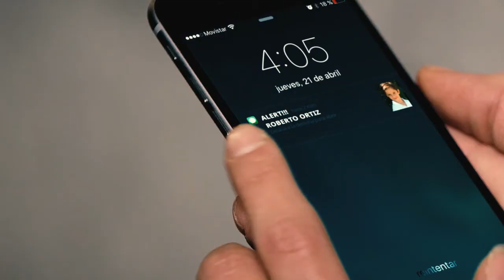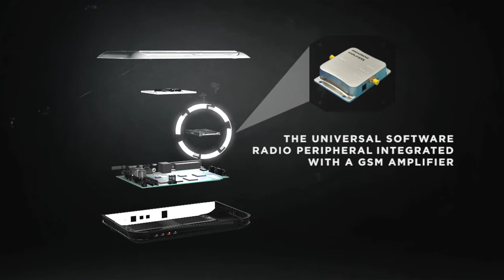Casos Cannes 2016: Kid Finder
Cliente: Telinksa.
Agencia: Maruri.